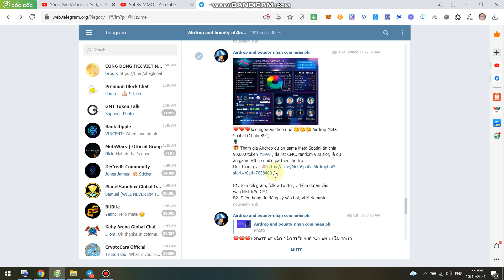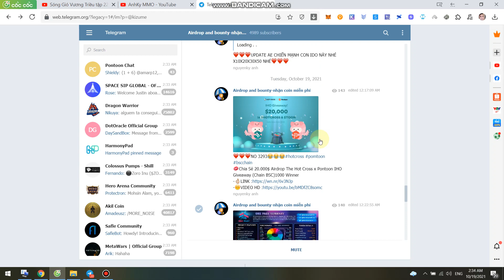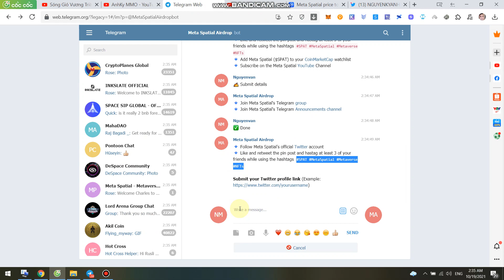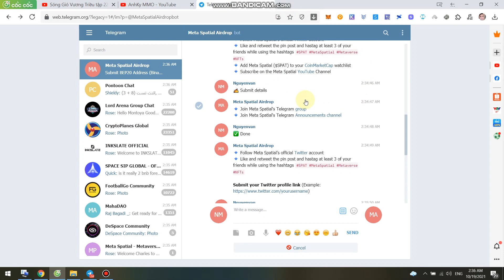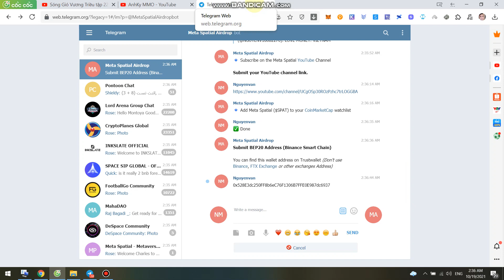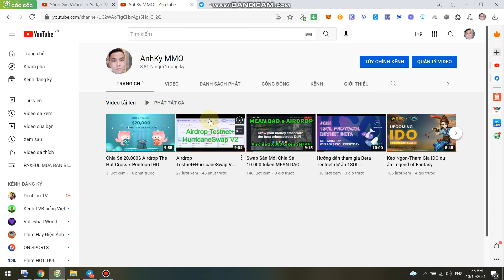Tham gia Airdrop dự án game Meta Spatial ăn chia 90.000 token SPAT~$ 10,000 SPAT Airdrop